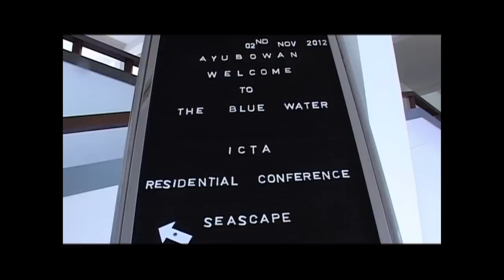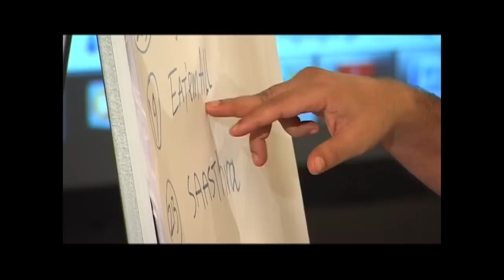e-Swabhimani Grand Jury 2012